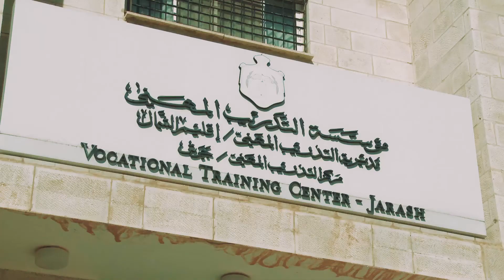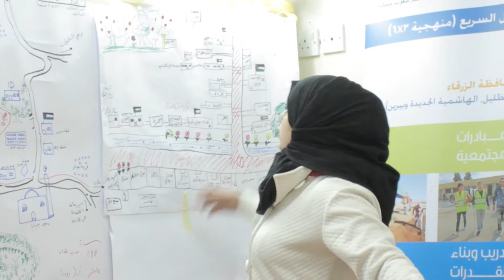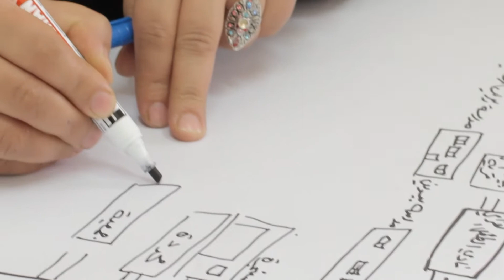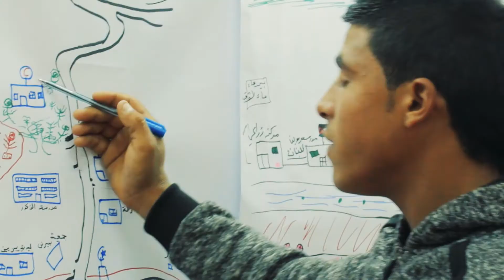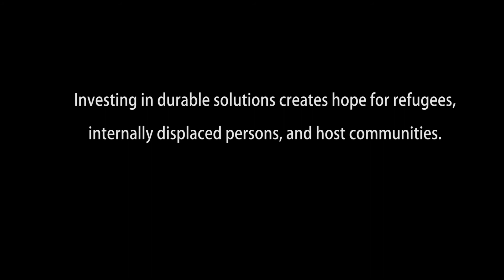Jobs Makes the Difference : case of Al Mafraq Jordan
As the Syrian crisis enters its seventh year, Jobs Makes the Difference makes it clear that expanding access to economic opportunities for those affected by the crisis must be a priority. However, it is equally clear that the current response, despite recent successes, is unlikely to be sufficient.